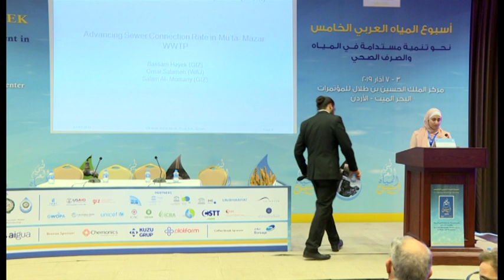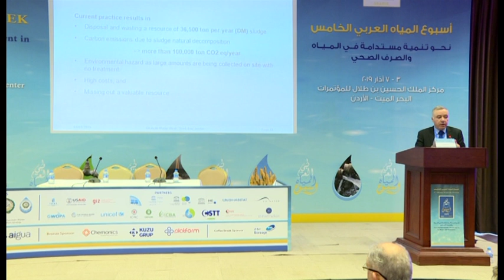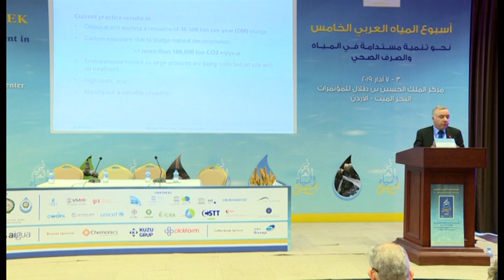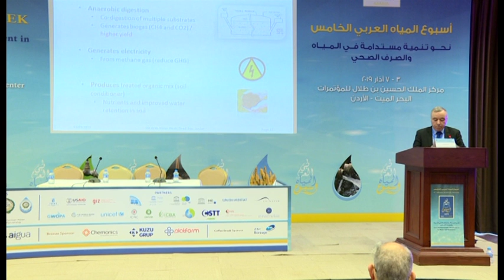5th Arab Water Week Session (2) - Part 2